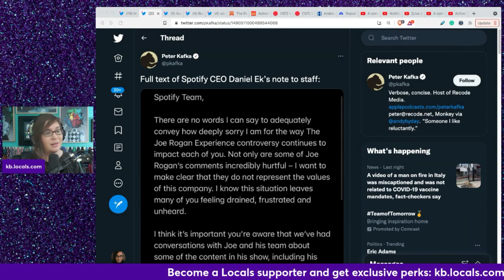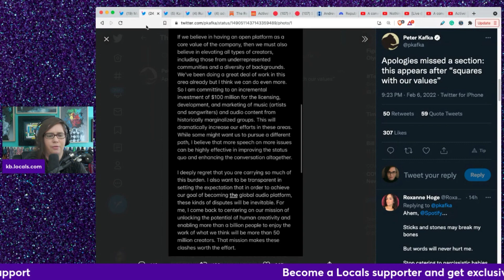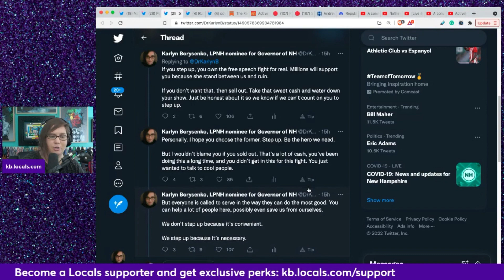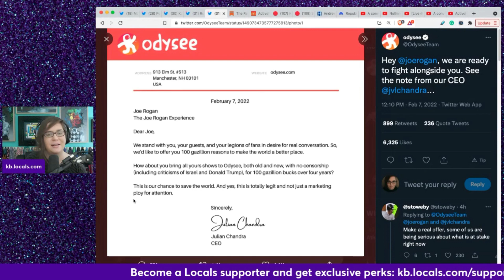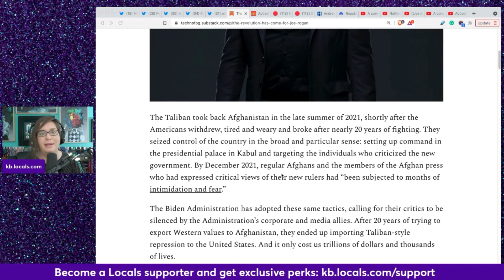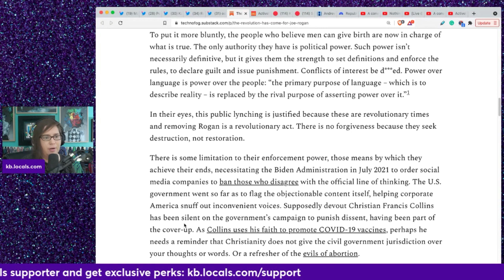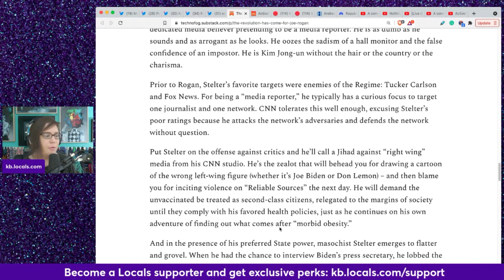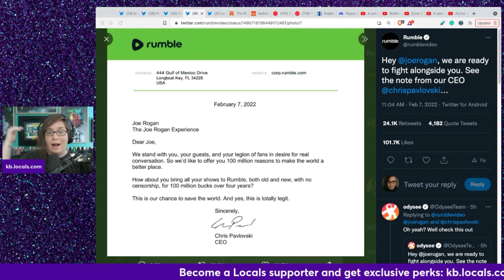It's time for Joe Rogan to step up and take Rumble's offer, or admit he sold out.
This is a clip from Live @ 5 for February 7 2022.

Pre-order my upcoming book, Actively Unwoke

Bitcoin: 127WnV7TpGefjh7toGvWnBYyK9c1bMCNwk
Ethereum: 0x437d8be5749e5c3ae0509a02701d5bcd46bbba2b
Cardano: DdzFFzCqrhso1QDcpav51M3SDs5FPYZE4ogUUnEGoD5UL3Qpk96L7gBii2y9xZuhbiK76wHNMrap21DMUWbfuEttcabGY9u6e2fRFxKT